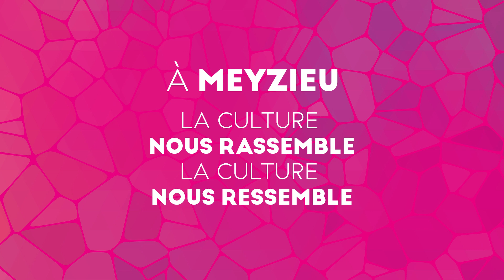MEYZIEU - Saison culturelle 24/25 - Un petit coup de blues - Comédie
Sam, cadre supérieur et dynamique devrait être en Allemagne pour rencontrer ses clients. Mais Sam n’est pas en Allemagne et Sam n’a plus de clients. Sam s’est fait virer et n’a pas osé annoncer la nouvelle à sa femme. Alors Sam revient dans son ancien bureau pour y passer la nuit. Mais la nuit, dans le bureau de Sam, il se passe des choses étranges ... Frédo, le vigile chargé de la surveillance des locaux a une mission. Il a été désigné par Elvis Presley lui-même pour être sa réincarnation. La rencontre entre le cadre désœuvré et le vigile « habité » va être très Rock’n Roll !

Vendredi 16 mai 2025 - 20h30
Durée : 1h15

Tarifs billetterie : de 10 € à 17 €
 billetterie.meyzieu.fr